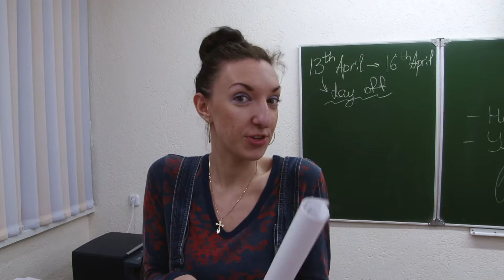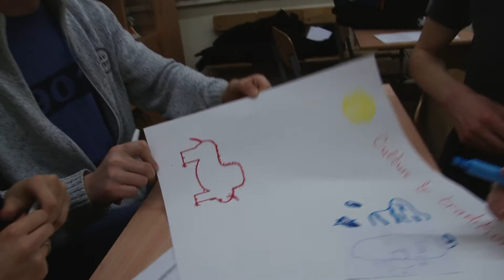Film Verslag Belarus